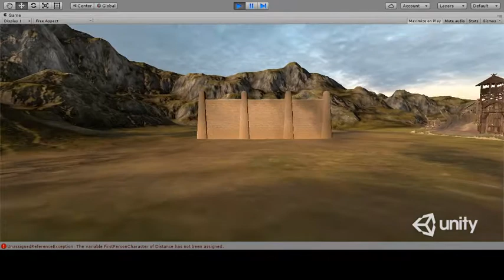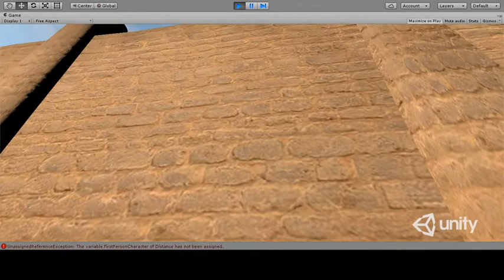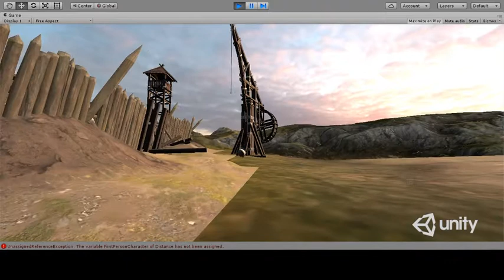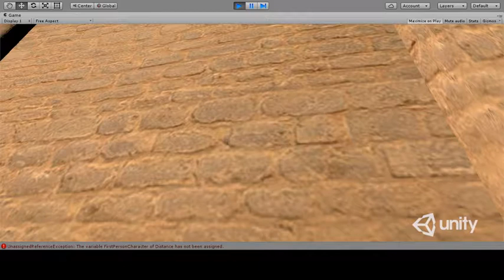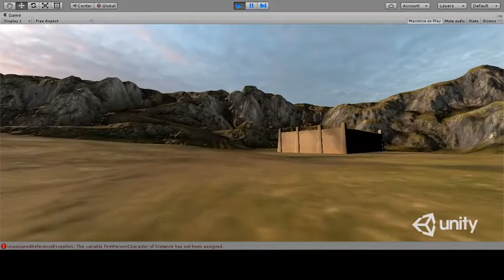Wwise/Unity Sound Design And Implementation